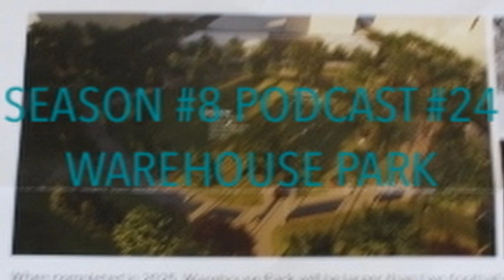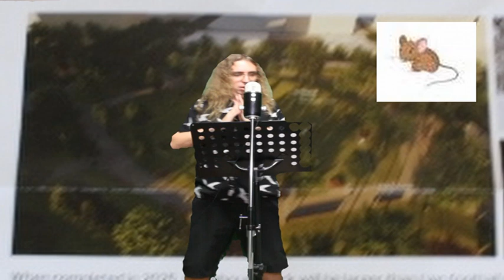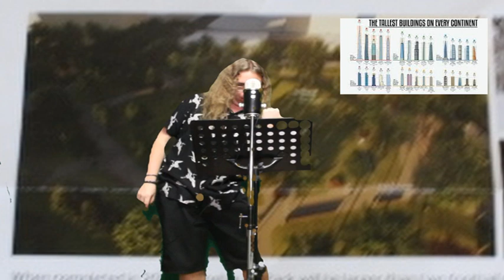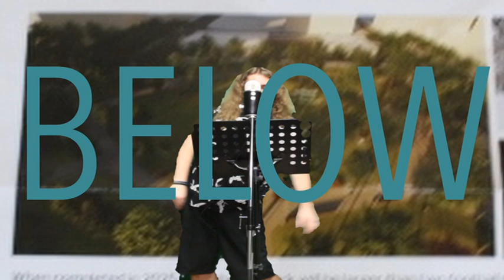Season 8 Podcast 24 Warehouse Park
This one here is about warehouse park which is a park the city of Edmonton is thinking of making downtown.